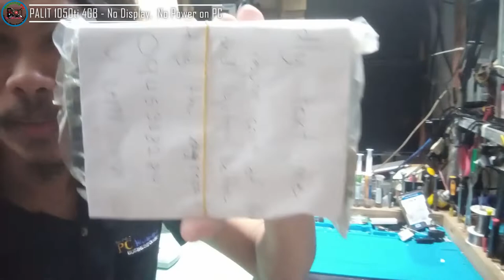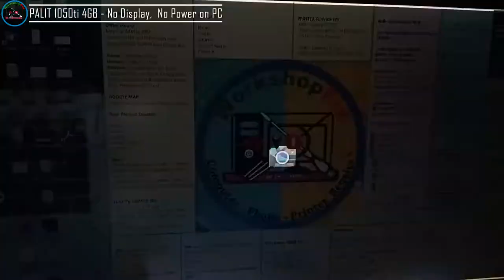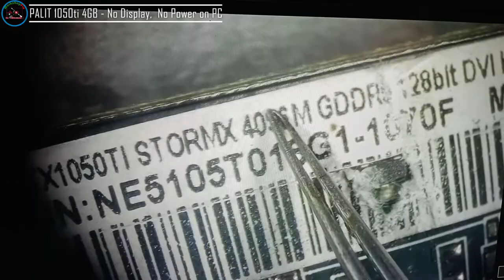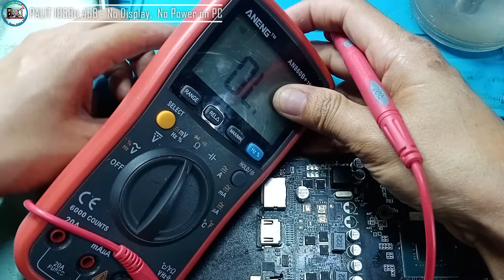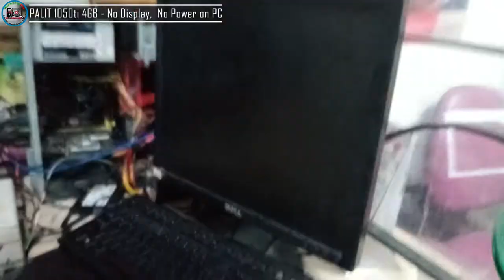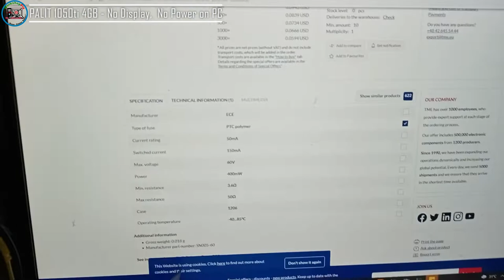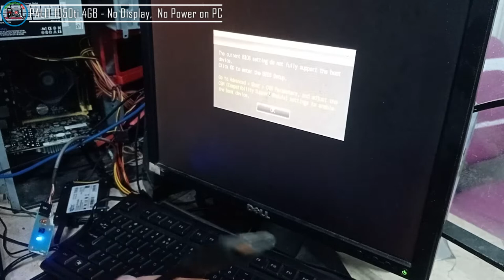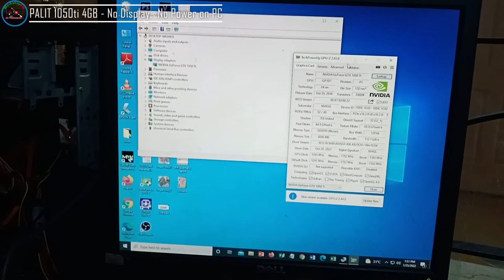PALIT GTX 1050ti 4GB - FAN Spinning, No Display, No Power on PC, Open EZ Fuse